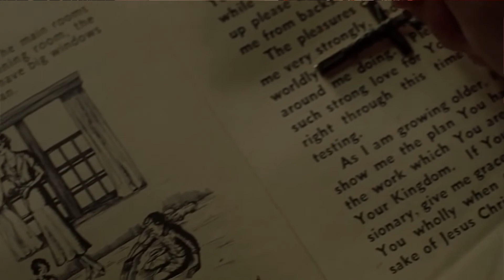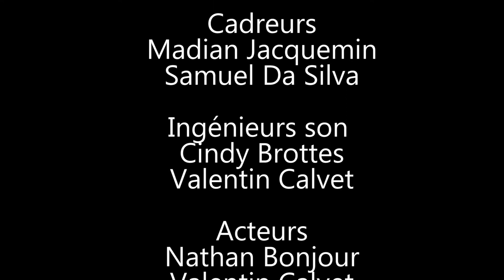BTS Audiovisuel de Cannes : Les Autres de Alejandro Amenábar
Les étudiants de 1ère année se mobilisent et vous proposent une analyse sur le thème Frontière(s) dans le cinéma